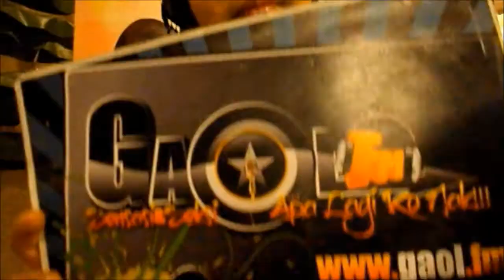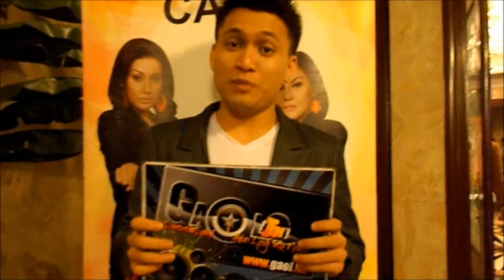GaolFm @ PilihKasih3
Dirakamkan ketika majlis penyampaian hadiah untuk semua pemenang Pilih Kasih 3 yg berlangsung Jumaat, 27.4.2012 di Holiday Villa, Subang Jaya. Tahniah kepada semua pemenang dan warga kerja Pilih Kasih. Apa Lagi Ko Nak!!!